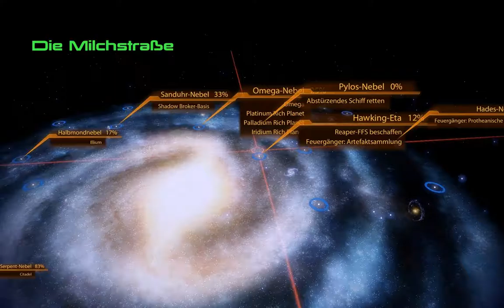Mass Effect 2 #046 - Let's Play (German)